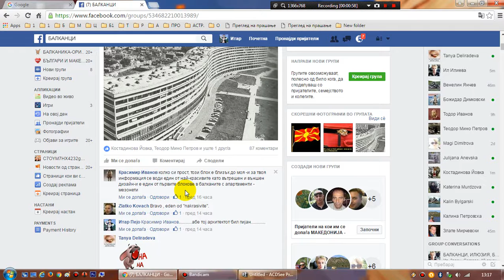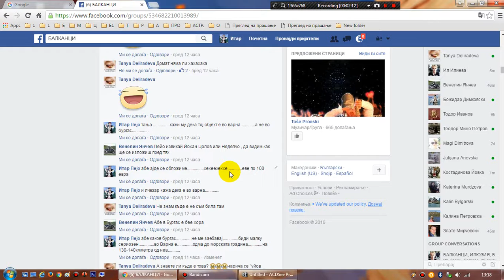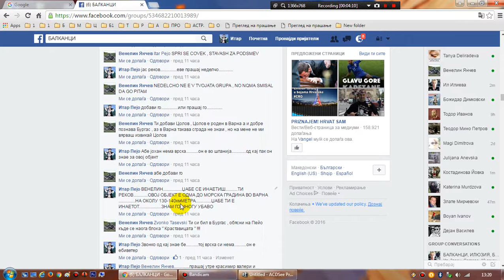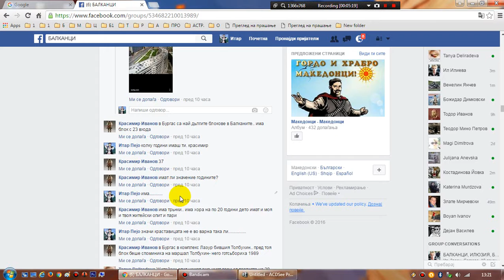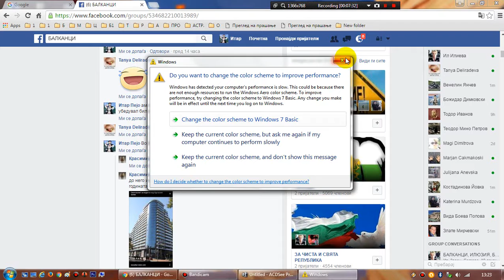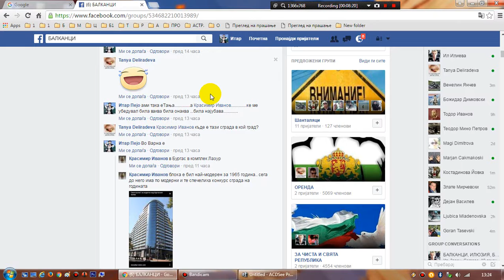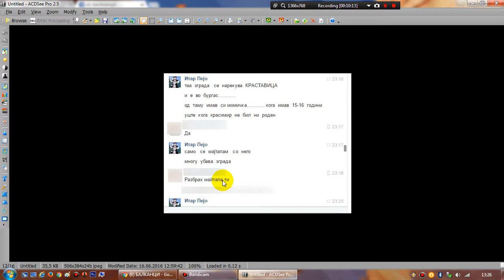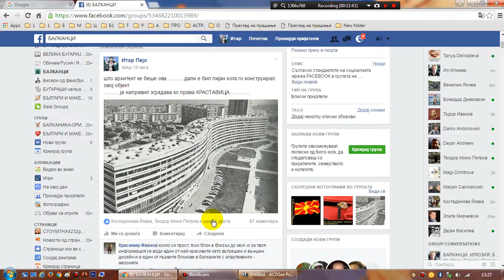КРАСТАВИЦА ОД ВАРНА